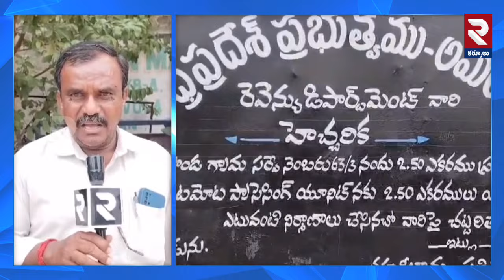పత్తికొండలో టమోటా జ్యూస్ ఫ్యాక్టరీ.? | Pattikonda Farmers Reaction Tomato Juice Factory Issue | RTV